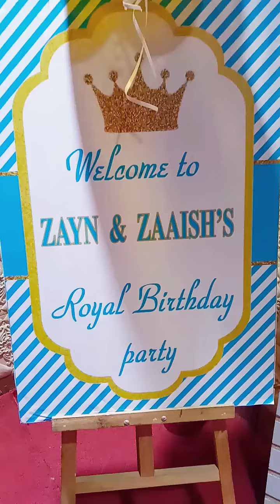Royal princess birthday....